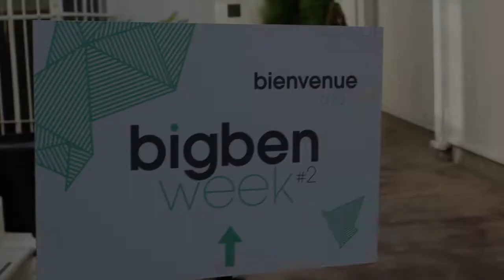Bigben Week - Due Super Eroi alla Riscossa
Abbiamo visto Alex all'ingresso della Bigben Week ma. cosa stava facendo là?